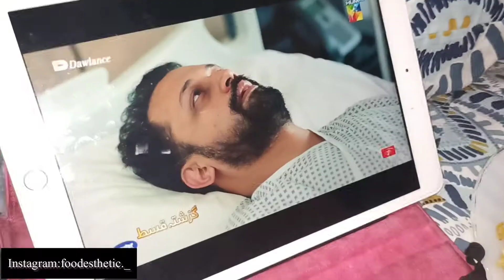How to make peas pakora| Watermelon face pack 🍉_Arooj Fatima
Today my suhoor and iftar routine 🙂